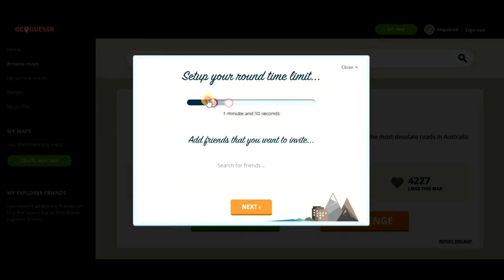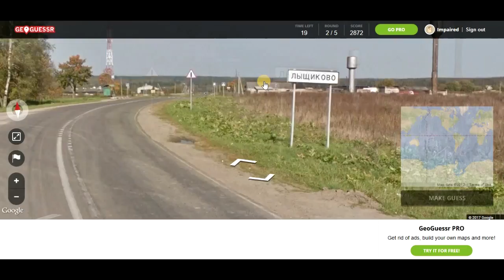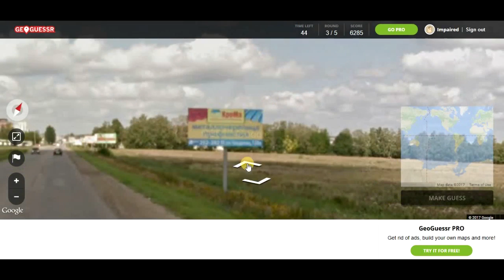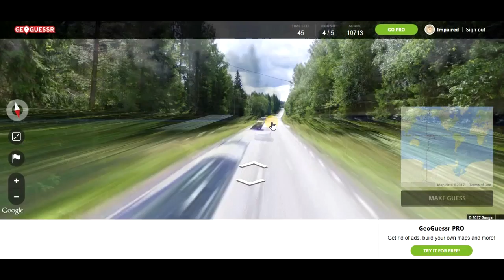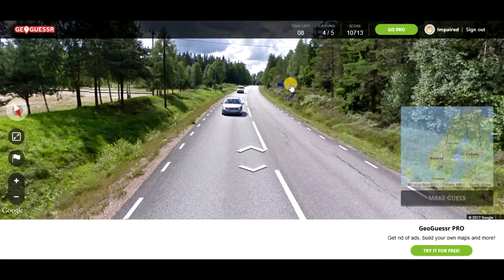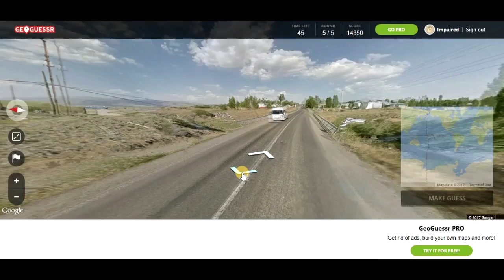Geoguessr - Episode 42: Kommun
And for once it's not Finnish...